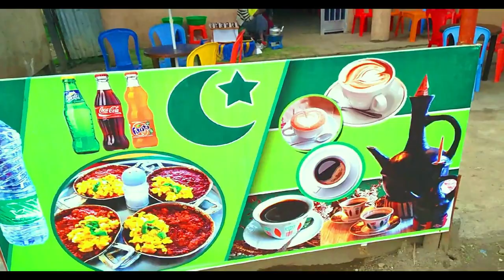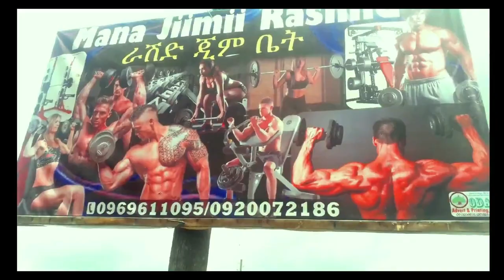Fiilmii Afaan Oromoo Haraa MILKII 2022 - MILKI New Ethiopian, Oromo full movie 2022.